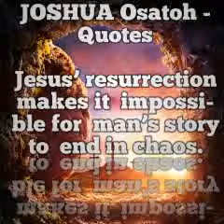An urgent message 22nd may 2020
22rd may 2020
Good mornin all

TEACHER : JOSHUA Osatohanmwen

Note: Jesus’ resurrection makes it
impossible for
man’s story to
end in chaos.

Topic & TexAn Urgent Message

The last enemy to be destroyed is death.
1 Corinthians 15:26

In Word Our world is dying. Many of its citizens know
that; others live under wild illusions. The existentialists of
past ages, for all their hopelessness, at least got one thing
right: If God isn’t real, life is pointless. You live and you die.
And no one, in the long run, remembers you.
That’s the hopelessness that shapes a lot of societies
today. Cultures cut loose from spiritual absolutes are drifting aimlessly, pointlessly toward death and meaninglessness.
The world’s citizens try to make the best of it, much like the band on the Titanic that kept playing even as the ship began
to sink. Those who do not know Christ invest their lives in pleasure, relationships, work, status, possessions, and a host of other things, none of which lasts. But they give the illusion of meaning, and sometimes illusions are better than
nothing. At least in the minds of those who hold them.
But Christianity offers a Kingdom without illusions.
We have meaning, purpose, truth, and an ultimately worth-
while Person to point to. Our world clutches its deceptive trinkets— false philosophies and pursuits— because
it’s afraid to own up to the sin that separated us from the
Creator. But owning up leads to immense blessing, and
we’re the only ones who can point the way. The world needs
the knowledge of the Resurrection more than it knows.
In Deed That’s why Jesus commissioned His disciples
to go into the world and be witnesses. Witnesses of what?
Of a once-dead Savior standing before them with holes in
His hands and a promise in His mouth. That alone—that
above every word this world has ever uttered—is the mean-
ing to life.
You have a holy purpose. By accepting the risen Savior,
you accepted the risen Savior’s mission. Perhaps you did not
know that at the time, but now you do. A desperate, blind
world waits for truth. Be a witness of the Resurrection,
which pulls us from this sinking ship into the regenesis.
The world needs that knowledge. It is dying without it.